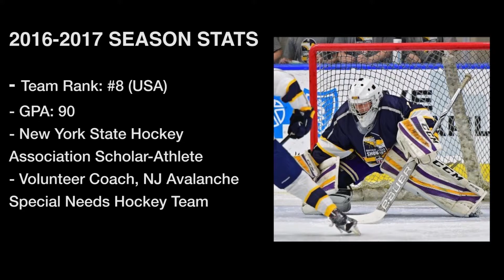Cam Carroll: 2002 Goaltender - ISS Kings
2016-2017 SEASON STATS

- Team Rank: #8 (USA)
- GPA: 90
- New York State Hockey Association Scholar-Athlete
- Volunteer Coach, NJ Avalanche Special Needs Hockey Team

Cam Carroll
2002 Goaltender
ISS Kings - Team Rank: #8 (USA)
Putnam Valley High School